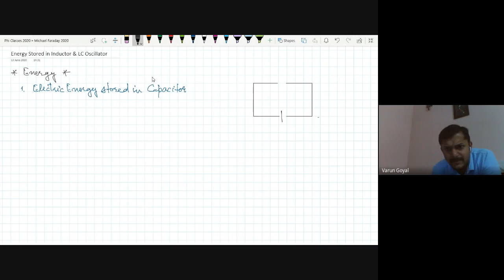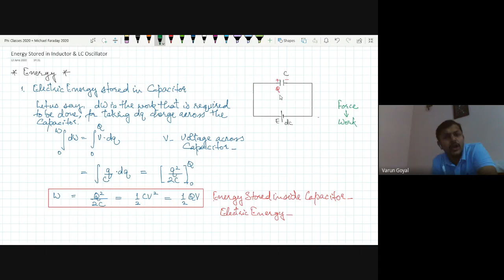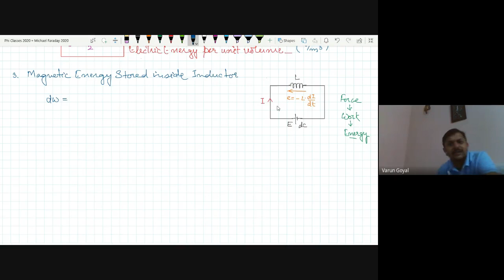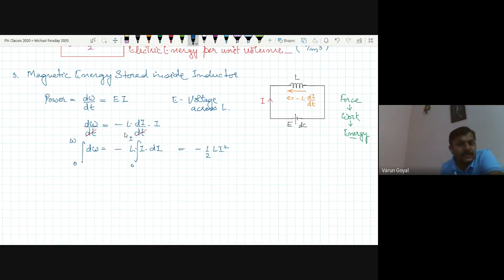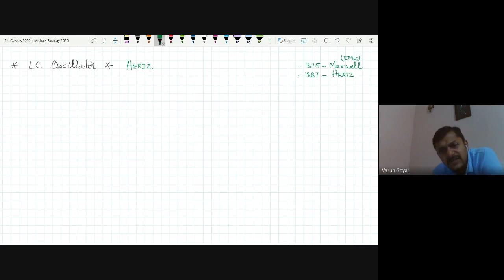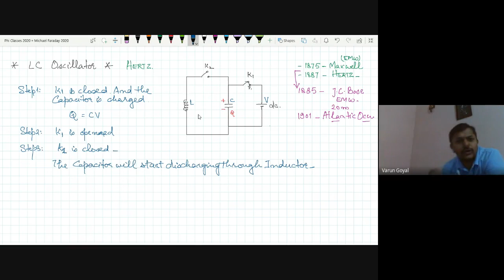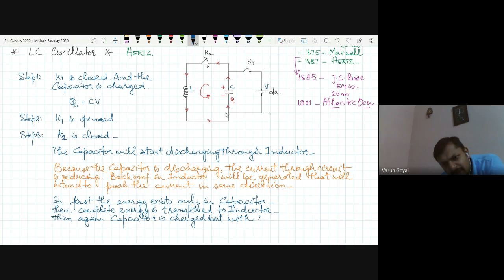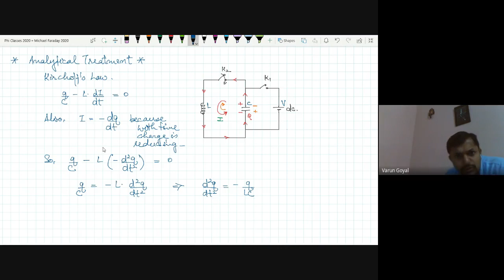Energy stored in Capacitor & Inductor, and LC Oscillations